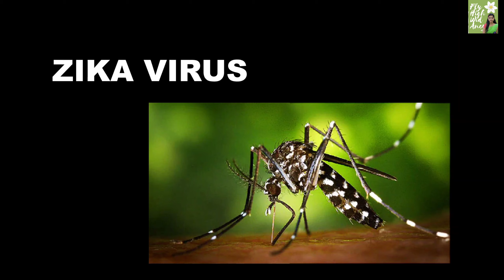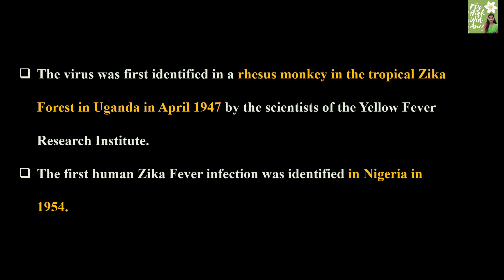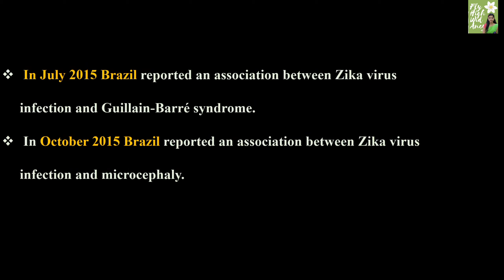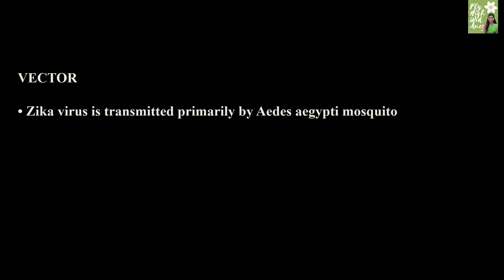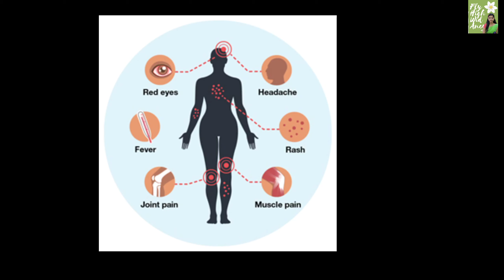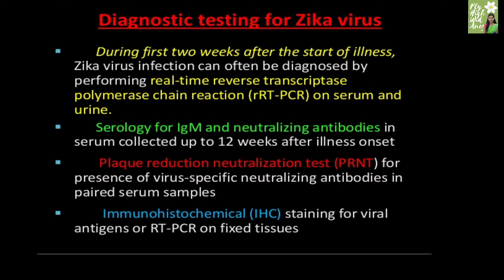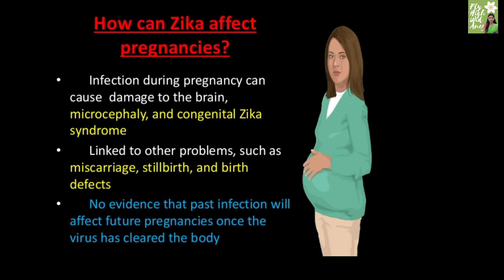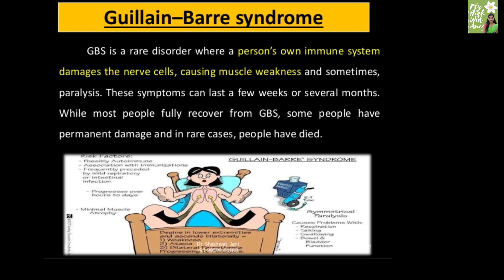| All about Zika Virus 🦠| അറിയേണ്ടതെല്ലാം... 💯| Ancy T F 🙋